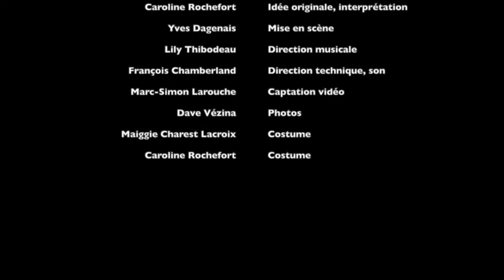Gladys recherche mari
« Gladys recherche mari » est un spectacle de cirque humoristique, c’est aussi un hymne aux codes de séduction, à la fin du célibat à tout prix et à la mascarade des rencontres virtuelles. C’est l’histoire d’une trentenaire célibataire qui se réveille un matin, prend son café comme d’habitude et décide que c’est aujourd’hui qu’elle se marie. Elle déploiera donc une panoplie de stratégies habiles et/ou loufoques afin de trouver son prince charmant. Le hic, c’est qu’elle a du chemin à faire sur le plan de la séduction. Les spectateurs la suivent donc dans cette « quête du mari idéal »… ou de celui qui voudra la marier. Rires assurés. Séduction… hum… pas sure !